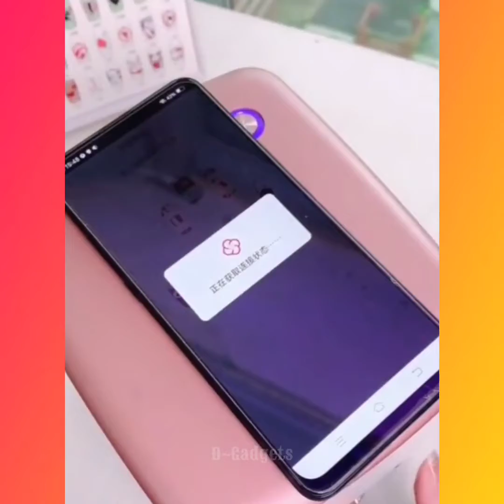Cool Gadgets! 😍Smart appliances Kitchen tools)/Utensils for Every Home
Cool Gadgets! 😍Smart appliances Kitchen tools)/Utensils for Every Home | Smart Gadgets For Every Home||Coolest Gadgets 2021|| Home Gadgets|| New Appliances||😍😍